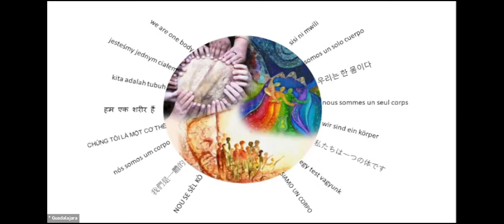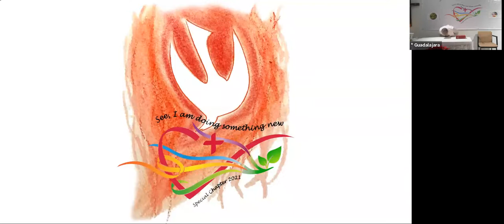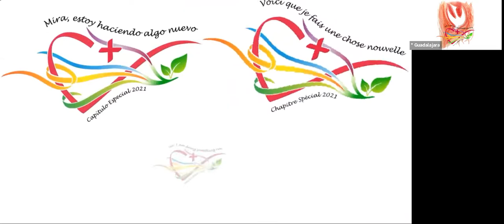Closing Mass Special Chapter - 2 December 2021 in Guadalajara